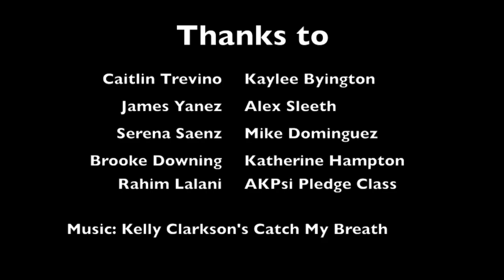Protect The Rawls College of Business at Texas Tech University